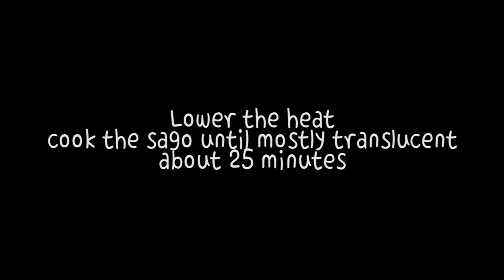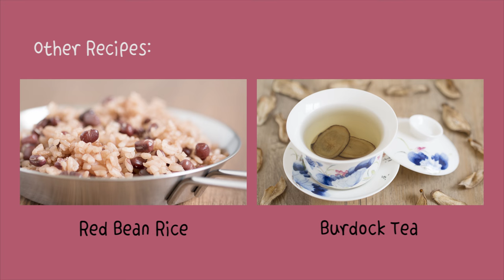How to cook Sago | Best way to cook Sago